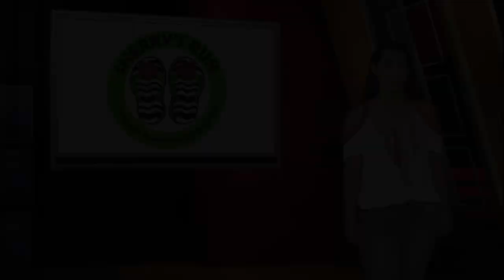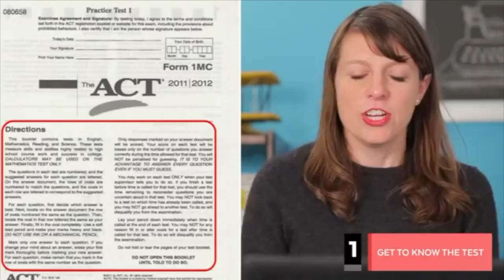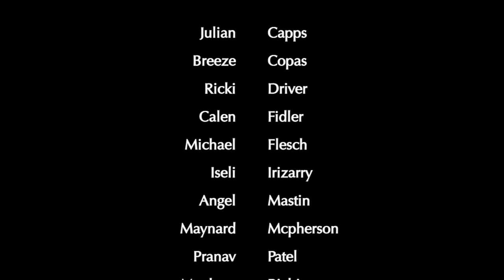LHS Blue Devil News - September 10, 2019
LHS BDN Student News - Lebanon High School Blue Devil News - September 10, 2019 - LHS vs MJHS Football Highlights 2019